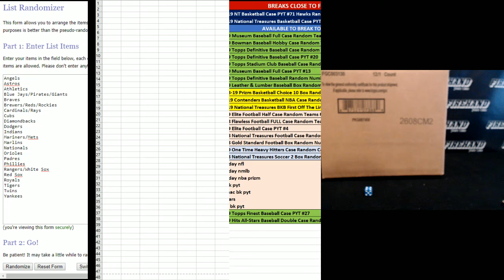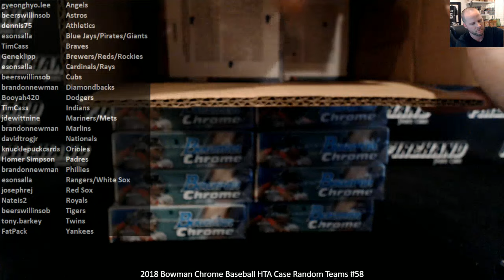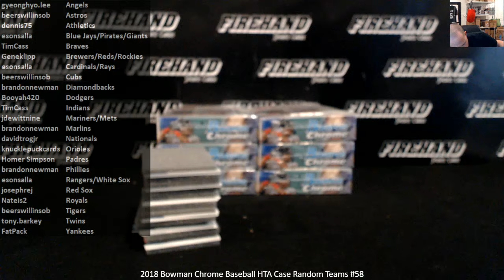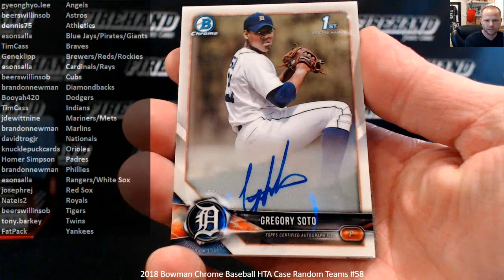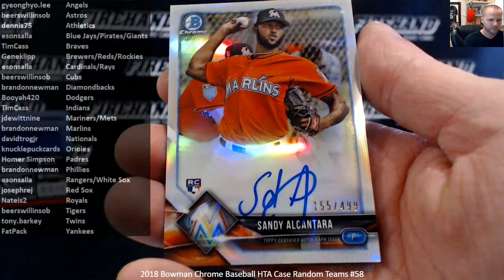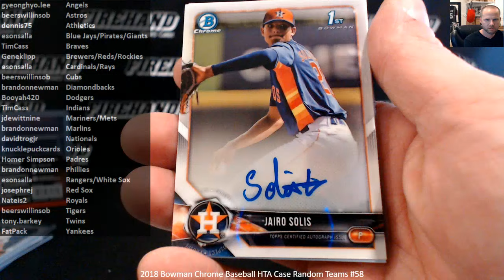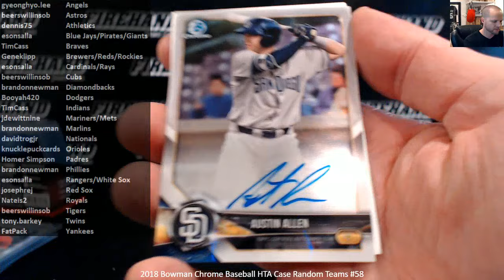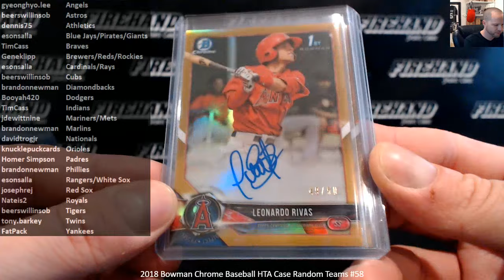2018 Bowman Chrome Baseball HTA Case Random Teams #58 ~ 7/6/19